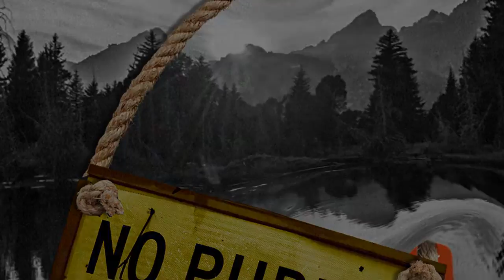Watchdog Group Re-Ups Complaint Against A Texas Nonprofit Fighting Biden’s Conservation Goal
A progressive watchdog group has renewed its call for the IRS to investigate whether a Texas-based property rights organization is violating its tax-exempt nonprofit status as it campaigns against the Biden administration’s goal of conserving 30% of lands and waters by 2030, known informally as “30x30.”
Accountable.US filed an initial complaint with the IRS last year, accusing the fringe, right-wing American Stewards of Liberty of violating its 501(c)(3) status by lobbying against 30x30 at the